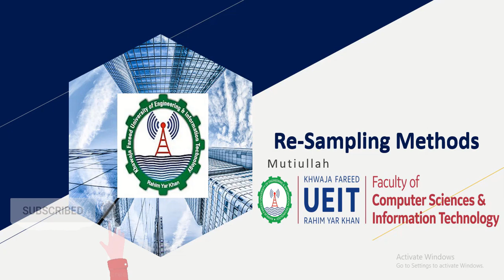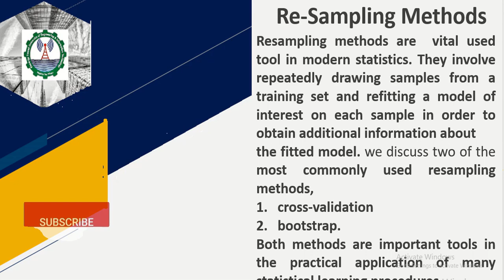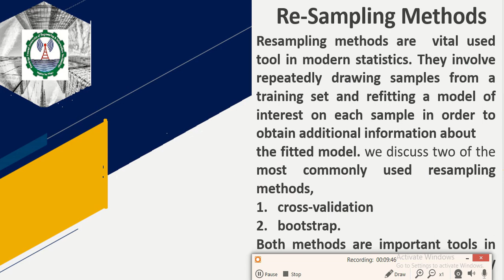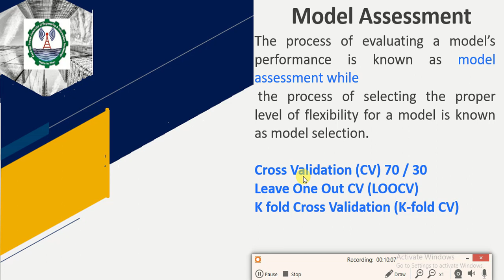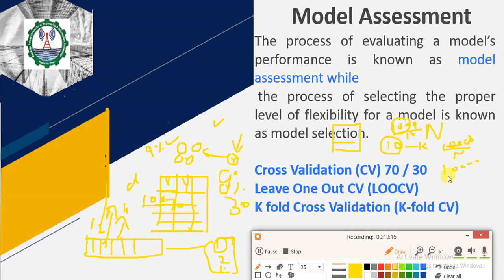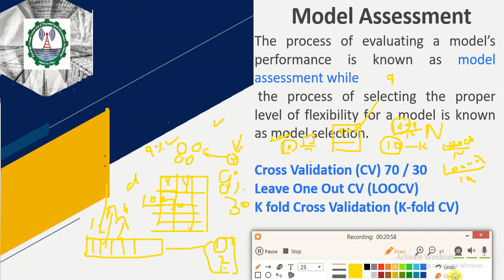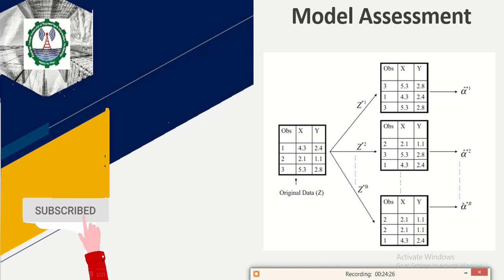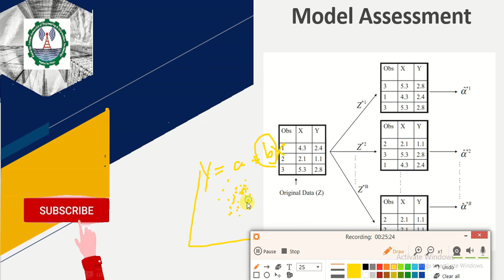12 Re Sampling Methods Cross-Validation and Bootstrap methods in statistical Methods in Urdu/Hindi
There are two types of resampling methods
Cross-validation
one out cross validation method
Bootstrap methods

Bootstrapping is any test or metric that relies on random sampling with replacement.It is a method that helps in many situations like validation of a predictive model performance, ensemble methods, estimation of bias and variance of the parameter of a model etc. It works by performing sampling with replacement from the original dataset, and at the same time assuming that the data points that have not been choses are the test dataset. We can repeat this procedure several times and compute the average score as estimation of our model performance. Also, Bootstrapping is related to the ensemble training methods, because we can build a model using each bootstrap datasets and “bag” these models in an ensemble using the majority voting (for classification) or computing the average (for numerical predictions) for all of these models as our final result.

Cross validation is a procedure for validating a model's performance, and it is done by splitting the training data into k parts. We assume that the k-1 parts is the training set and use the other part is our test set. We can repeat that k times differently holding out a different part of the data every time. Finally, we take the average of the k scores as our performance estimation. Cross validation can suffer from bias or variance. Increasing the number of splits, the variance will increase too and the bias will decrease. On the other hand, if we decrease the number of splits, the bias will increase and the variance will decrease.

In summary, Cross validation splits the available dataset to create multiple datasets, and Bootstrapping method uses the original dataset to create multiple datasets after resampling with replacement. Bootstrapping it is not as strong as Cross validation when it is used for model validation. Bootstrapping is more about building ensemble models or just estimating parameters.

12 resampling methods cross-validation and bootstrap methods Who can see these videos are related search
Data Science,
statistical methods in data science,
statistical methods in machine learning,
how to calculate Correlation,
How to select variables in models,